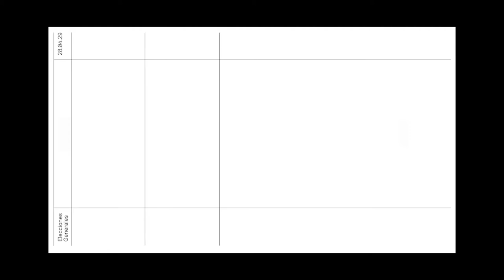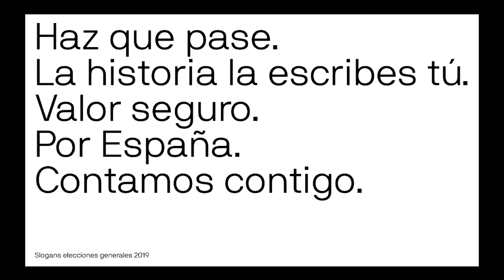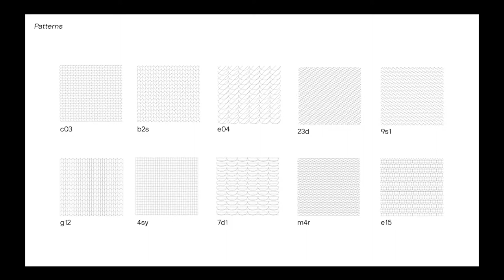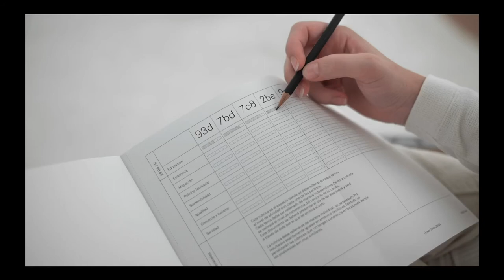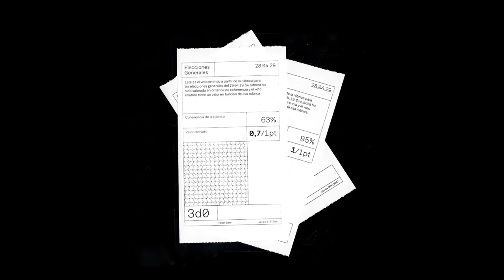Adlego, de Ignasi Ayats, Premio gaudeamusPROJECTA Innova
Ignasi Ayats ha ganado el Premio gaudeamusPROJECTA Innova 2019, concedido por el Colegio Oficial de Diseño Gráfico de Cataluña, por su Trabajo Final del Grado de Diseño ‘Adlego’, tutorizado por Pilar Górriz y Laia Clos.

Los Premios gaudeamusPROJECTA reconocen y premian la excelencia académica de los proyectos de fin de grado en diseño gráfico en todo el Estado y en esta tercera edición se han presentado 100 candidaturas.

‘Adlego’ especula sobre la posibilidad de una política centrada únicamente en el contenido, prescindiendo del branding político y las estrategias de publicidad o marketing. Plantea también nuevas formas de comunicación y nuevos funcionamientos electorales centrados en un objetivo: conseguir una política informada, con una decisión personal y evitar las influencias en la decisión. Se trata de un proyecto de design fiction que pretende general debate en torno al sistema electoral actual replanteando.

Adlego, d'Ignasi Ayats, Premi gaudeamusPROJECTA Innova

Ignasi Ayats ha guanyat el Premi gaudeamusPROJECTA Innova 2019, concedit pel Col·legi Oficial de Disseny Gràfic de Catalunya, pel seu Treball Final de Grau de Disseny 'Adlego', tutoritzat per Pilar Górriz i Laia Clos.

Els Premis gaudeamusPROJECTA reconeixen i premien l'excel·lència acadèmica dels projectes de fi de grau en disseny gràfic i en aquesta tercera edició s'han presentat 100 candidatures.

‘Adlego’ especula sobre la possibilitat d’una política centrada únicament en el contingut, prescindint del brànding polític i les estratègies de publicitat o màrqueting. Planteja també noves formes de comunicació i nous funcionaments electorals centrats en un objectiu: aconseguir una política informada, amb una decisió personal i evitar que les decisions es vegin influenciades. Es tracta d’un projecte de design fiction que pretén generar debat al voltant del sistema electoral actual i replantejant la manera en la qual el disseny participa de la política i la relació entre la ciutadania i la política.

Adlego, by Ignasi Ayats, gaudeamusPROJECTA Innova Award

Ignasi Ayats has won the gaudeamusPROJECTA Innova 2019 Prize, awarded by the Official College of Graphic Design of Catalonia, for his Final Design Degree Project 'Adlego', tutored by Pilar Górriz and Laia Clos.

The gaudeamusPROJECTA Awards recognise and reward academic excellence in final degree projects in graphic design throughout Spain, and in this third edition, 100 candidatures have been presented.

‘Adlego’ speculates on the possibility of a politics centred solely on content, rather than political branding and marketing strategies. It also seeks new forms of communication and new electoral systems centred on the goal of creating an informed policy through personal decisions that avoid outside influences. This is a design fiction project that aims to generate debate around our electoral systems by reconfiguring the way in which design participates in politics, as well as the relationship between politics and citizens.